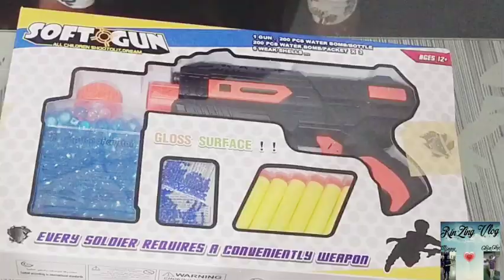❣️SOFT GUN ❣️ Unboxing😍🤩